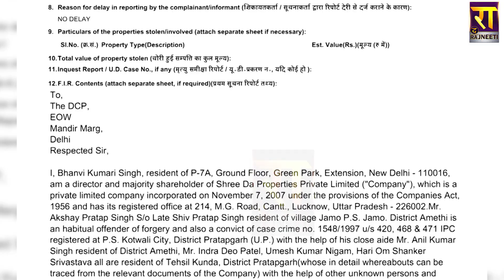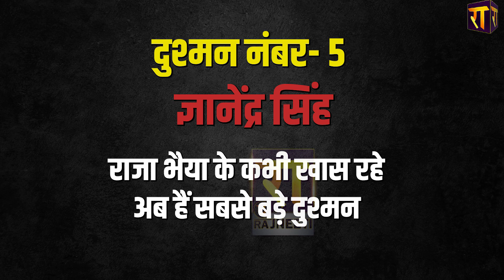Raja Bhiya के 'खास' जो अब हैं सबसे बड़े दुश्मन | The Rajneeti Special Report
Raja Bhiya के 'खास' जो अब हैं सबसे बड़े दुश्मन... 5 करीबियों ने Akshay Pratap Singh की वजह से राजा भैया से बनाई दूरी...